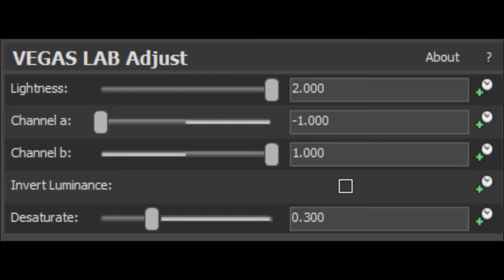How To Make J Major 2006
Notice: I don't want bad comments, no copyright infringments, and  no dislikes (not on free dislike videos)